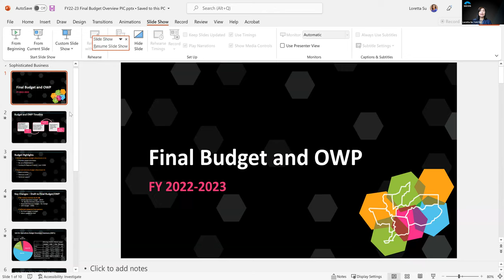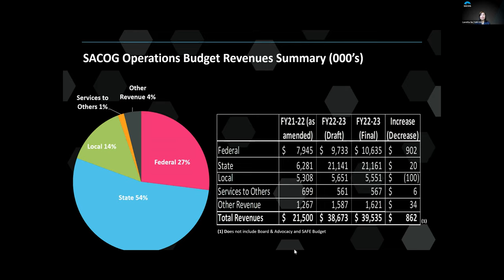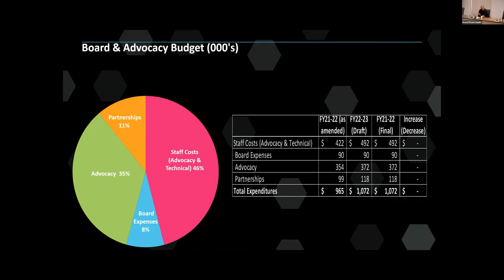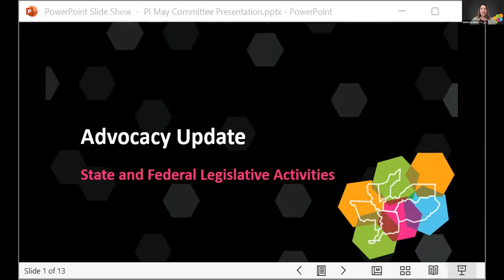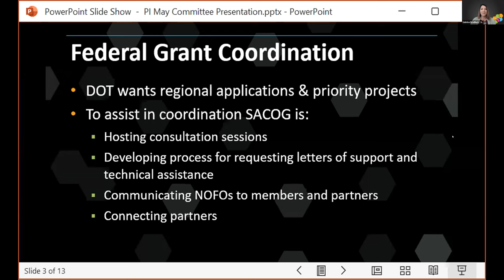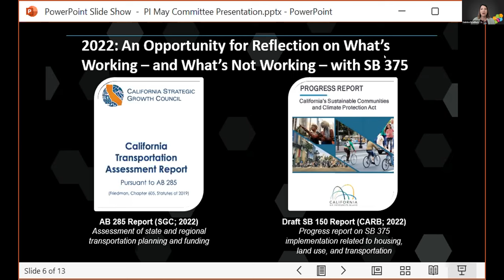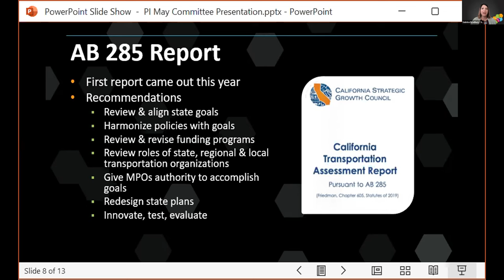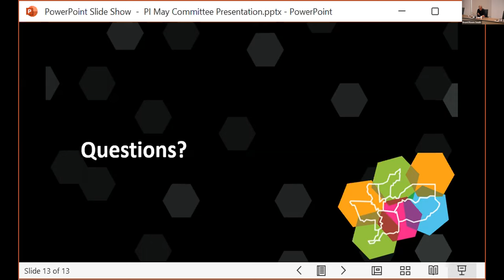Policy & Innovation Committee - 5/9/22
Recording of the Policy & Innovation Committee meeting on Monday, May 9, 2022